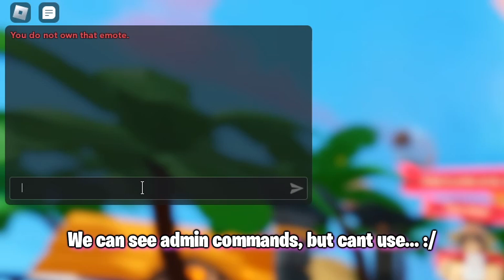Secret Update - We are all admins now 😂 Roblox Bedwars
On top of that on my videos you can see new updates and new stuff they add in roblox bedwars.